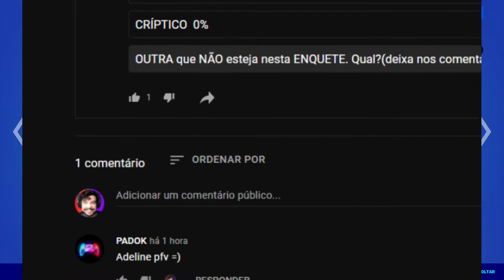NOVA SKIN DO HERÓI GILDEDGUY NA LOJA DE ITENS! FORTNITE | +PRESENTE DO DIA!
💙Apoie o Canal na Loja do Fortnite! Use o código MARCOSJOGADOR!💙

Video com a Loja atualizada no dia 22 de Julho de 2021 às 21h (BRT).
Esse é o 6º vídeo comemorativo de uma série em que vou dar de presente uma skin por dia! Isso só foi possível à todos os jogadores que me apoiaram na Loja do Fortnite nos últimos 6 meses. OBRIGADO!
Continuem me apoiando, pois quero fazer isso sempre que a gente bater a meta de apoiadores! Basta sempre renovar meu cód. na Loja do Fortnite ou da Epic Games.
OBS.: Me apoiar na Loja não concede à você qualquer skin ou presente. Eles são entregues aleatoriamente, sem escolha minha.

Me incentive, deixe seu 👍!

Ajude o Canal à crescer!
A meta de inscritos pra 2021 é 5.000 inscritos!
Faça parte do meu jogo!

💰SUPERSTICKER: Adquira qualquer SuperSticker EM LIVE para se destacar no chat e apoiar o canal ao mesmo tempo.

💰Botão APLAUDIR em vídeos gravados: clique nesse botão, apoie o canal com qualquer valor e receba uma animação na tela(aparece somente para você).

💰Use a tag MARCOSJOGADOR na loja do Fortnite e na loja da Epic na compra de QUALQUER COISA!

💰Mande um PIX de qualquer valor, , entre em contato pelo e-mail na aba "SOBRE" pra receber o código para enviar.

Horários que pode ter lives:
MANHÃ: 10h (BRT)
TARDE: 16h(BRT)
NOITE: 00h30min (BRT)

⏰ *mais cedo ou mais tarde em alguns dias.
⏰ **Domingo não tem live, só VÍDEO semanal.

MEU PC:
-Placa Mãe: Asus TUF GAMING X570-PLUS/BR DDR4
-Processador: AMD Ryzen 5 3600 Hexa-Core 3.6GHz
-Placa de Vídeo: GeForce GTX1660 6GB
MEU SETUP:
-Monitor ACER 24' 144Hz
-Headset Sony sem fio Série Ouro
Provedor de Internet:
MHNET TELECOM (80 download 40 upload)